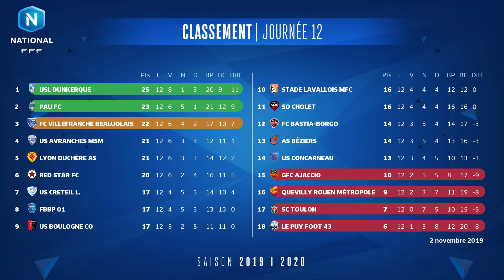Championnat National, le résumé de la 12e journée : tous les buts I FFF 2019-2020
L'USL Dunkerque poursuit sa belle série. Au terme de la 12e journée, disputée les vendredi 1er et samedi 2 novembre, la formation nordiste a pris seule les commandes du classement en signant face à l'US Concarneau sa huitième victoire de la saison. Le Pau FC, tenu en échec à domicile par l'USCL (3-3) après avoir mené (3-0) est deuxième à deux longueurs. Le FC Villefranche Beaujolais complète le podium (3e). La position de lanterne rouge est occupée par le Puy Foot 43.

Les résultats :
PAU FC - USCL (3-3)
SC TOULON - FC BASTIA BORGO (2-2)
VILLEFRANCHE FC - STADE LAVALLOIS (1-1)
USL DUNKERQUE - US CONCARNEAU (2-0)
RED STAR FC - LE PUY F. 43 (1-0)
QUEVILLY ROUEN MÉTROPOLE - SO CHOLET (2-0)
GFC AJACCIO - LYON DUCHERE AS (1-3)
AS BEZIERS - BOULOGNE USCO (2-0)
F. BOURG EN BRESSE PÉRONNAS - US AVRANCHES MSM (1-1)